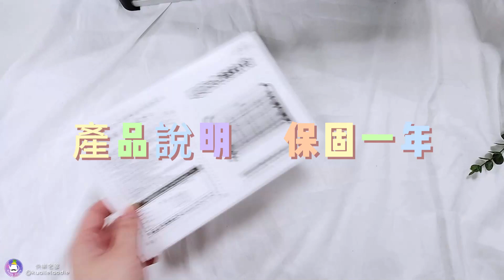【勳風】雙燈管電擊式捕蚊燈/可壁掛/桌立 DHF-S2199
露營野餐也能帶出門
3500V強力電力瞬間擊暈蚊子
360°全面捕蚊設計
可外接行動電源戶外更方便

1. UV LED雙燈管
2. 360ﾟ環繞式電擊網，全面誘捕蚊蟲
3. USB電源，可接行動電源，使用地點不受限
4. 單鍵啟動，輕鬆滅蚊
5. 可壁掛可桌立，任你使用
6. 連續電擊安全不發熱
7.附清潔刷，一刷立即乾淨，不留蚊蟲髒汙

※本產品無內建充電電池，須持續供電使用

產品型號 : DHF-S2199
額定電壓：DC 5V，2A
消耗功率：3W
電網電壓：3500V
材質：ABS / 電擊鋁網
產品尺寸：290*60*260mm
包裝尺寸：315*75*275mm
產品重量：(約)1050g
產地：中國